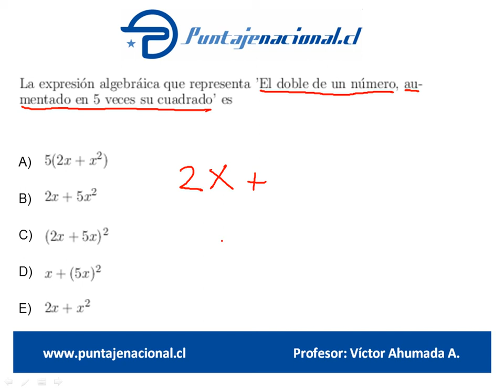Matemáticas Ensayo Gonzalo Codina 8 Pregunta 13